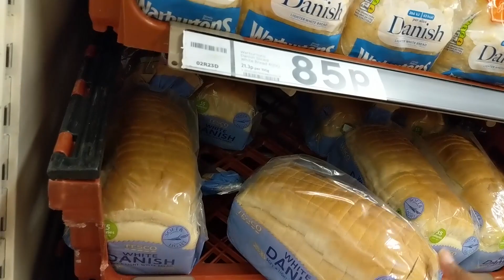Random Observations Part Deux!!!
Ep 11- In this episode, we explore a few more Random Observations about Scotland. Parking, buses, and grocery stores. Even the mundane is an adventure!

Filmed on Google Pixel 2

If you'd like to help me along my journey, buy a book or gift a book to a friend. You can also buy some Tipzy Travelz apparel. A portion of the proceeds on the apparel will go to the ACLU, St. Jude's Children's Research Hospital or the Wounded Warriors Foundation. So you help me and you help a charity. It's a win-win!